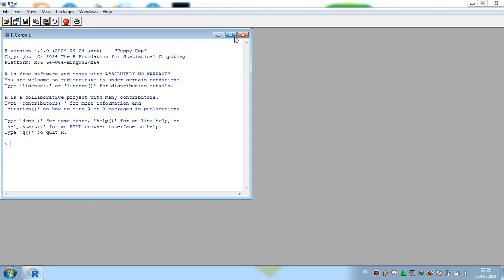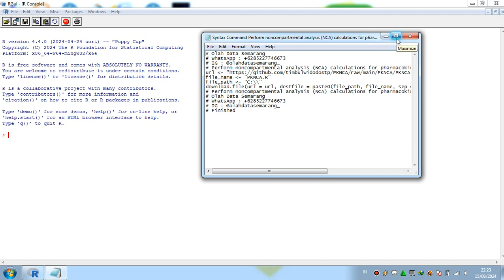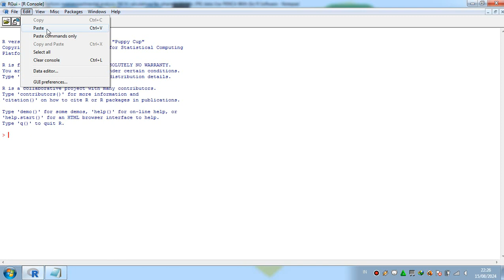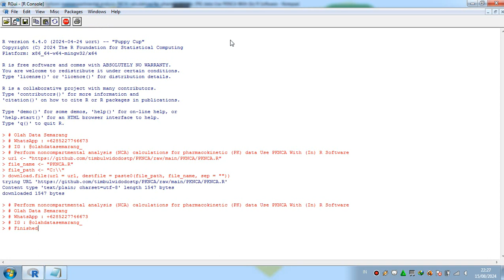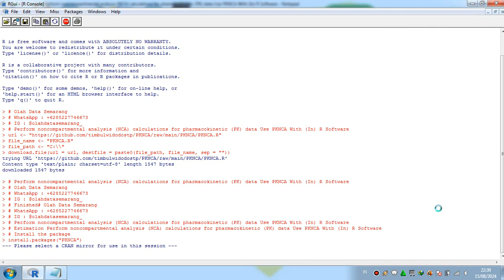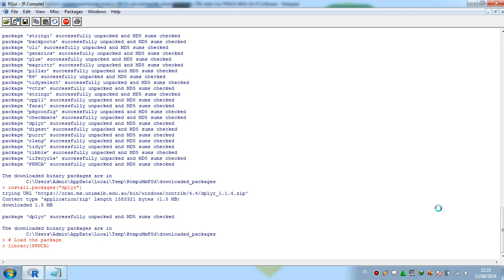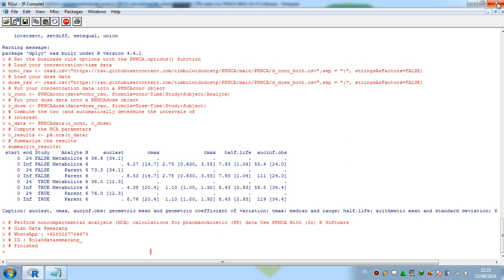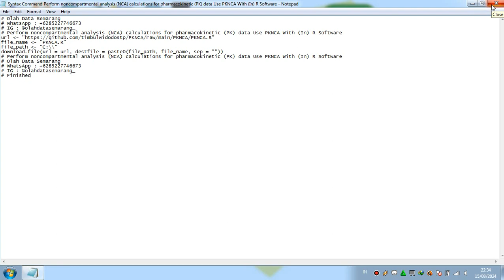Perform noncompartmental analysis (NCA) calculations for pharmacokinetic (PK) data PKNCA R Software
Perform noncompartmental analysis (NCA) calculations for pharmacokinetic (PK) data Use PKNCA With (In) R Software
Perform noncompartmental analysis (NCA) calculations for pharmacokinetic (PK) data With (In) R Software
PKNCA With (In) R Software